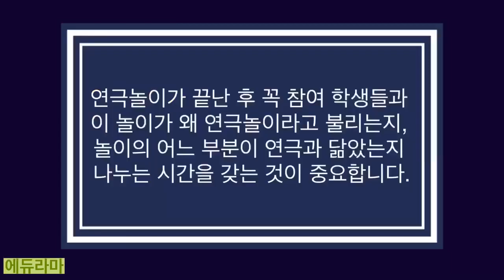(교육연극)연극놀이 "별에서온 삐리리" (마임과 직업 맞추기 활용 놀이)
연극놀이 별에서온 삐리리 (마임과 직업 맞추기 활용 놀이)입니다.

모둠별 협의의 과정, 드라마의 긴장,  마임 등을 활용하는 연극놀이입니다. 20명 이상의 초등학교 중,고학년 학생들과도 재미있게 활동 할 수 있습니다.